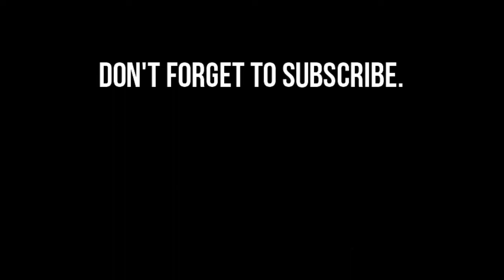Dance moves and Roars!